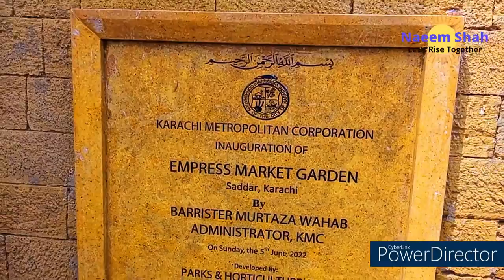Empress Market Mout Ghat Tha | Tourist Places In Karachi | Karachi Street View | Places to visit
Empress Market History is not known much. In British Rule This was the Death Spot where this famous market is built now. Intresting facts.